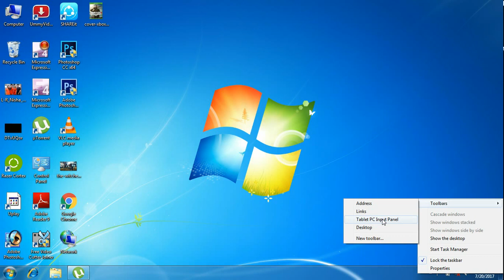how to open tablet pc input panel